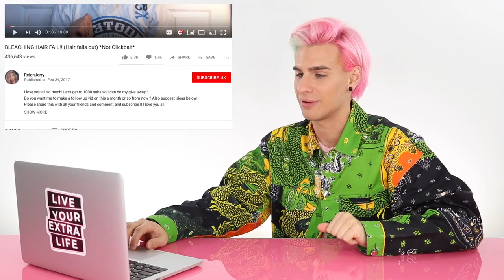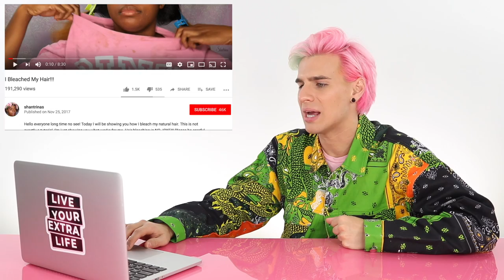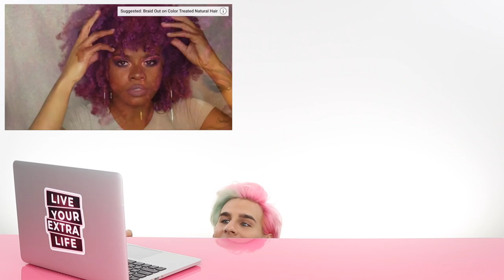HAIRDRESSER REACTS TO NATURAL HAIR BLEACH FAIL!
Hi Beautiful! Honestly, these are two of the most epic bleach fail videos I've found in a while. Ya welcome. Except like high-key the second video wasn't a fail at all. 7 days till Xmondo launch!